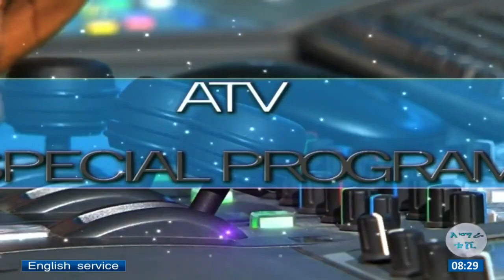Political climate of Ethiopia now and three decades back with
Political climate of Ethiopia now and three decades back with professor Worku Abera